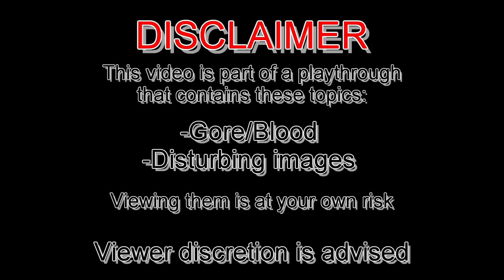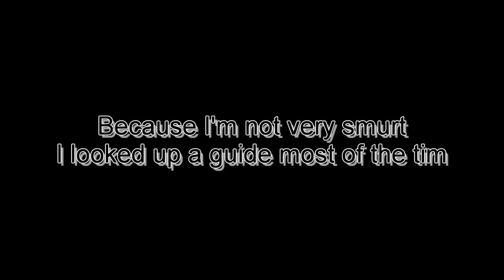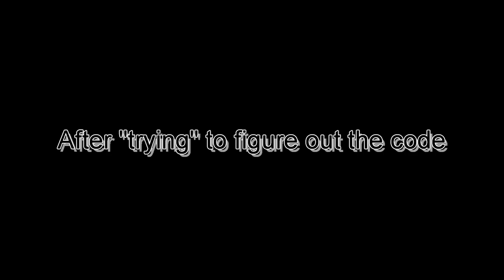I HATE BATHROOMS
Bathrooms are okay... unless you are in a horror setting
This is from the stream "Mad Father" from June 30th 2022
Used Music:
"これで終わり - R-version" by The R-Man